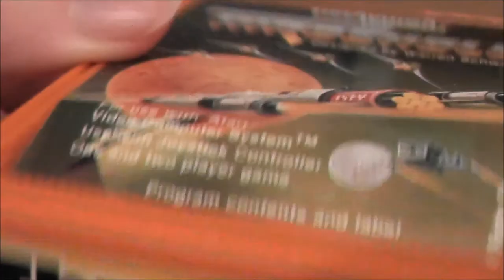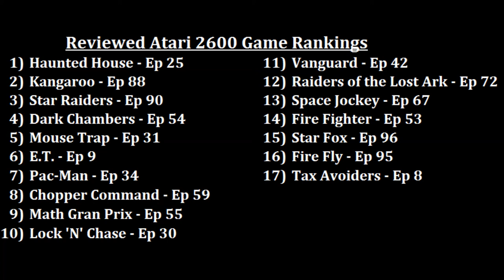Threshold Atari 2600 Review – The No Swear Gamer Ep 105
Today's episode covers Threshold by Tigervision for the Atari 2600 VCS system). Threshold plays similar to Space Invaders and Demon Attack. But is it any good? Let’s play Threshold and find out!

Family friendly, informative and entertaining, Retro Reviews with The No Swear Gamer contains plenty of retro goodness. I’ve reviewed games for the Atari 2600, Atari 7800, Atari Jaguar,  NES, Nintendo GameCube, Sega Master System, Sega Genesis (Mega Drive), Sega CD, Sega 32x, Sega Saturn, Sony Playstation 1 as well as covering plug n play systems, retro toys and other cool retro stuff.